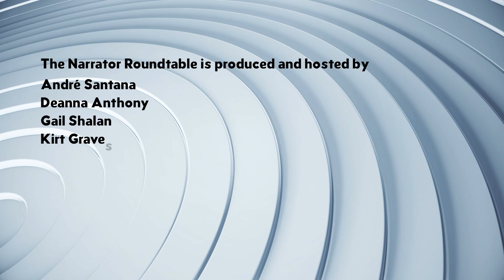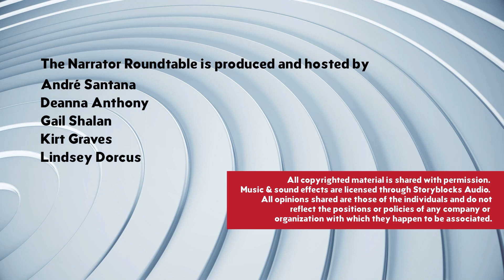Ep 207: There Is A Lot Of Jambalaya (w/ Patryce Williams)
Existing while narrating. Whether we identify as single, as coupled, or as otherwise entangled, we are all endeavoring to live a life while doing this beautiful work of audiobook narration. Patryce Williams joins our hosts on this episode of The Narrator Roundtable to discuss how creating time and space for life outside the booth can be a challenge.

The Narrator Roundtable is produced by André Santana, Deanna Anthony, Gail Shalan, Kirt Graves, and Lindsey Dorcus.

_All copywritten material is shared with permission. Music & sound effects are licensed through Storyblocks Audio. All opinions shared are those of the individuals and do not reflect the positions or policies of any company or organization with which they happen to be associated._